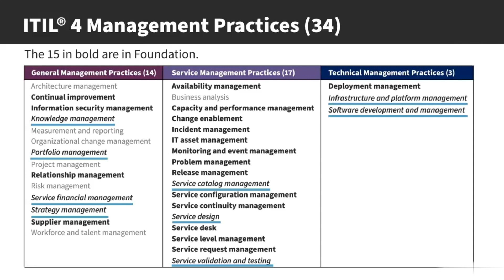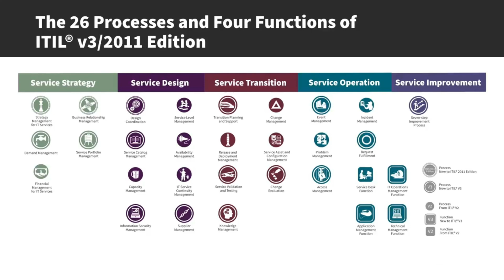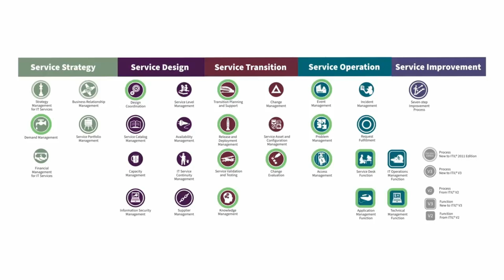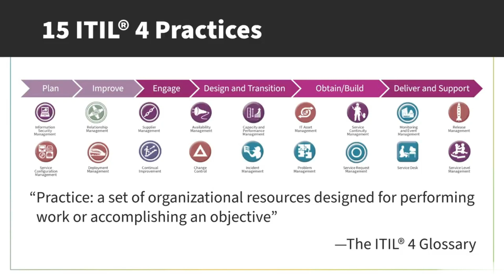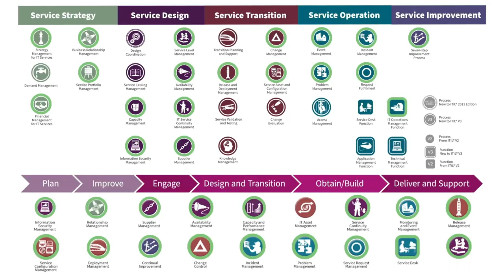Tutorial 30 | ITIL 4 Management Practices (34)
ITIL 4 Management Practices provide a comprehensive framework designed to help organizations deliver value through effective and efficient use of IT services. These practices are a core component of the ITIL 4 framework, which is the latest evolution of the IT Infrastructure Library (ITIL). ITIL 4 incorporates a holistic approach to service management, emphasizing the integration of IT with business strategy. The framework introduces 34 management practices categorized into three groups: General Management Practices, Service Management Practices, and Technical Management Practices. These practices cover a wide range of activities, from managing projects and risks to optimizing service operations and maintaining technological infrastructure.

The General Management Practices focus on organizational capabilities that support the entire business, such as Continual Improvement, Information Security Management, and Workforce and Talent Management. Service Management Practices are specifically designed for managing IT services, including Incident Management, Service Desk, and Service Level Management. Technical Management Practices address the technical aspects of IT service delivery, such as Deployment Management and Infrastructure and Platform Management. Together, these practices provide a structured approach for organizations to improve service quality, enhance customer satisfaction, and align IT services with business objectives.